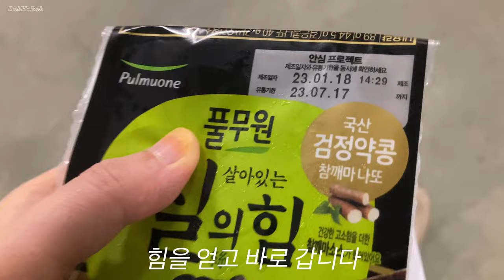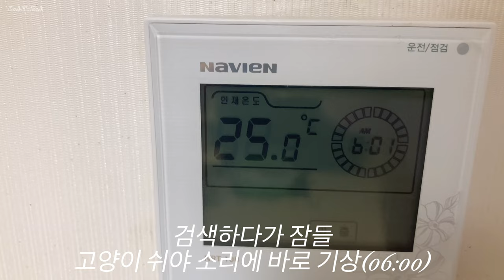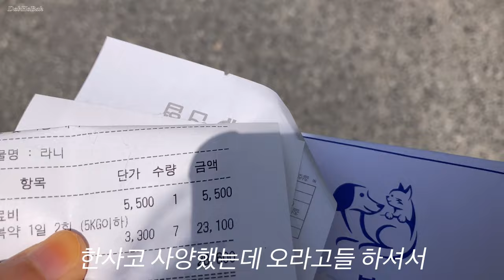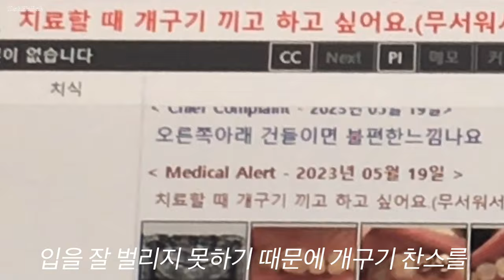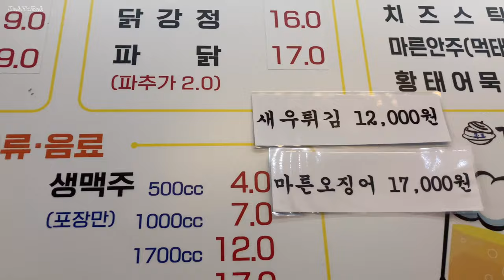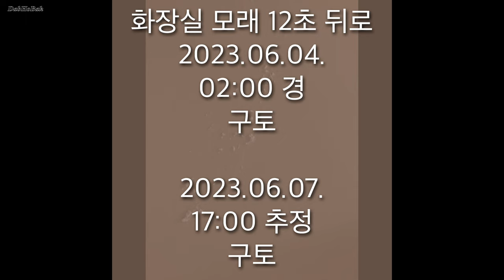특발성 염증 데자뷰 한우 치과 레진 치료 항생제 진통소염제 고양이